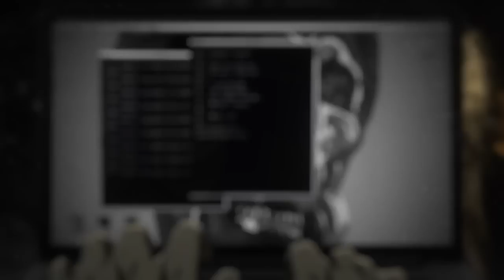LUXURIΛ - AMV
►Creator • Naoya
►Anime • Comments
►Music • KUURO - Possession